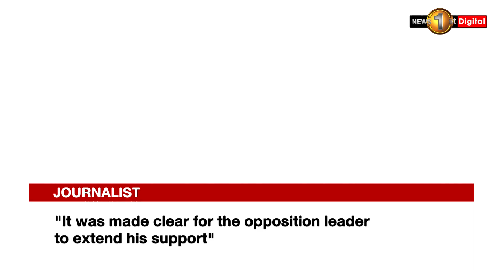SJB responds to Presidents Invitation.